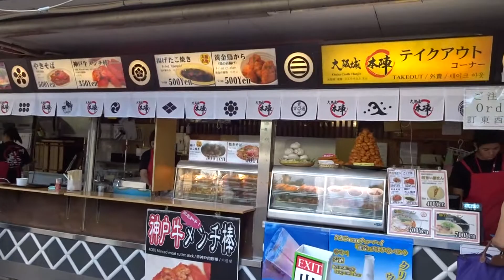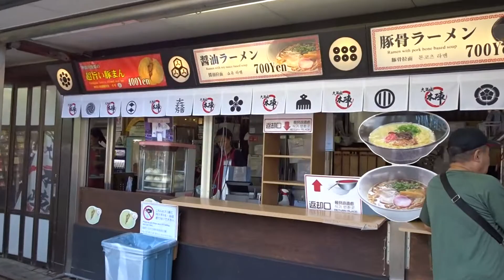Osaka Castle [ปราสาทโอซาก้า + ของกินรอบปราสาท]